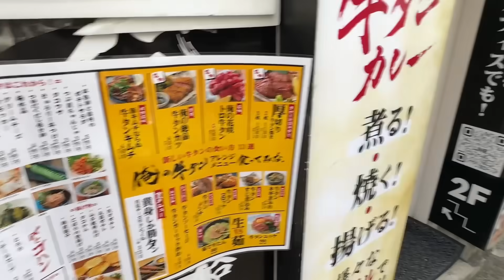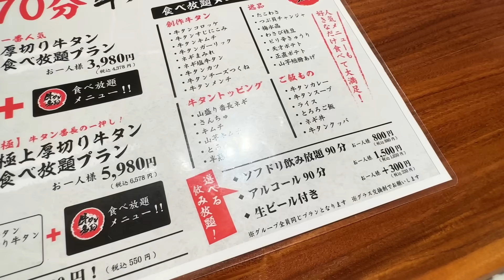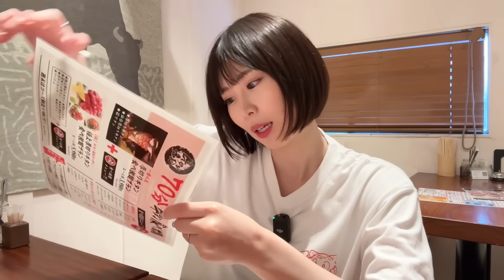【爆食い】日本一の牛タン食べ放題居酒屋でひたすら食べて飲む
色んな牛タン食べ放題はあるけど『居酒屋』でそれを叶えてくれるのうれしい！！美味しいからもっとゆっくり味わいたくもなるね・・・ww

rioch.sake＠hilemon.net